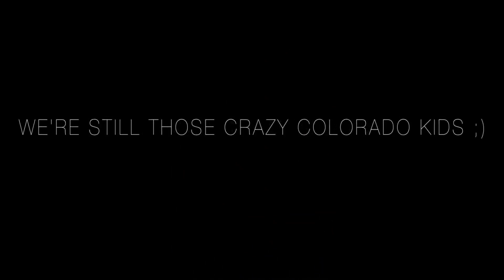Los Angeles? Ed Sheeran?!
We're just a bunch of nutty children.

Ed Sheeran is life.